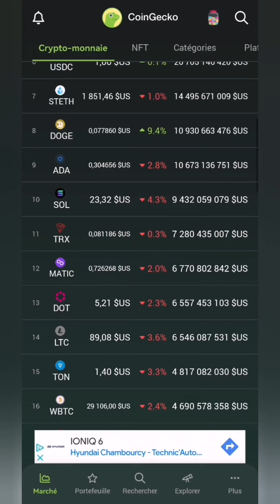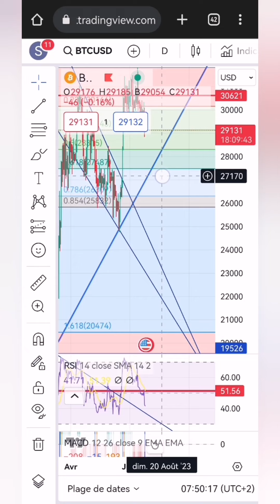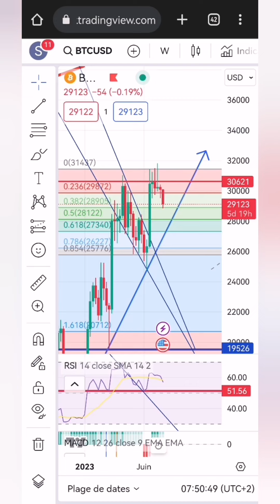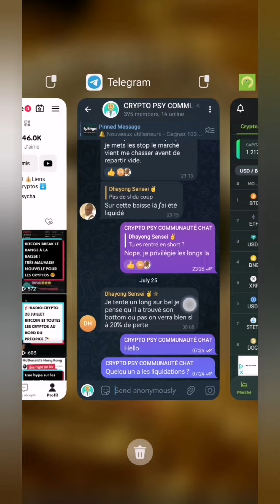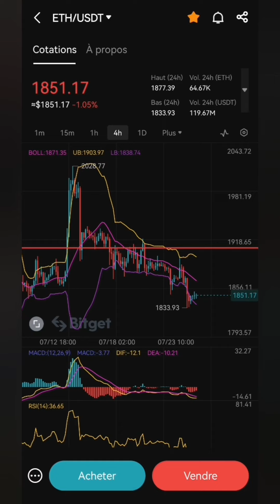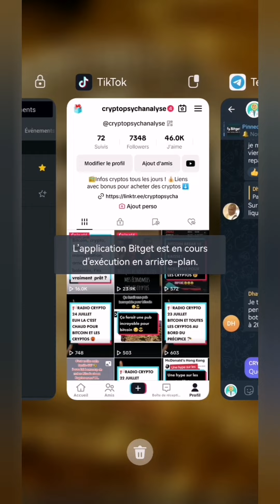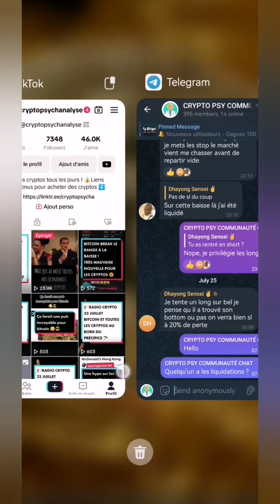BITCOIN HIER C'ÉTAIT CHAUD MAIS LE PIRE ARRIVE 🤯